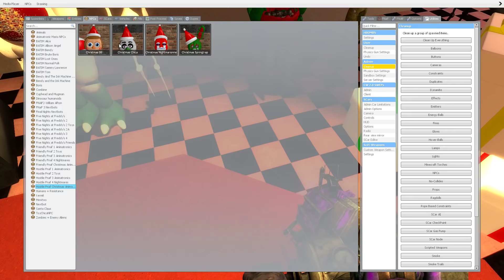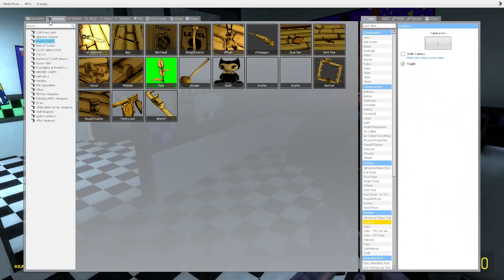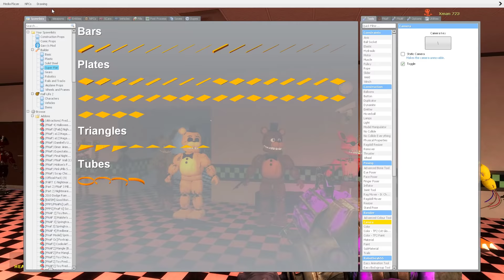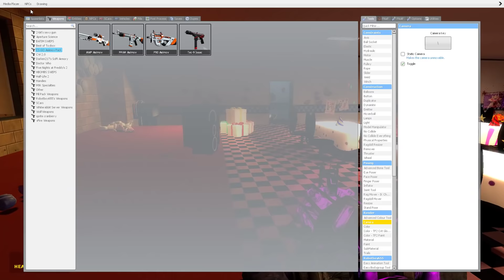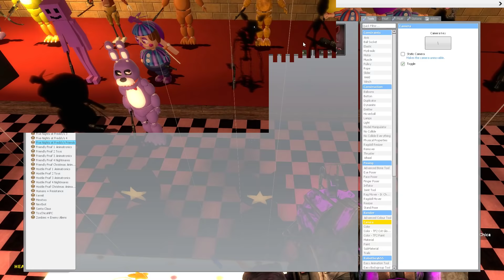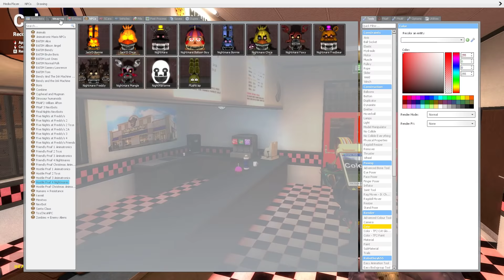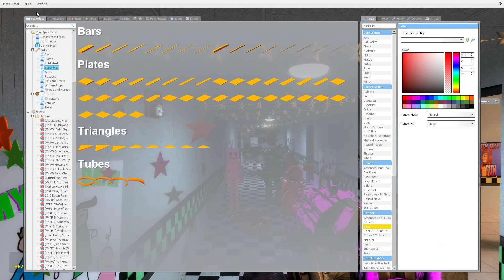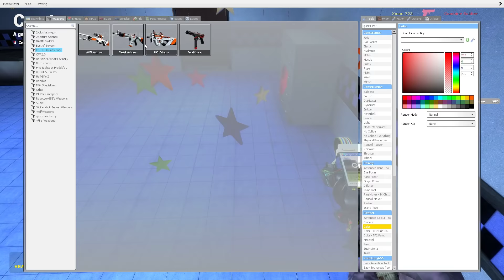Gmod FNAF | Fighting FNAF NPCs!